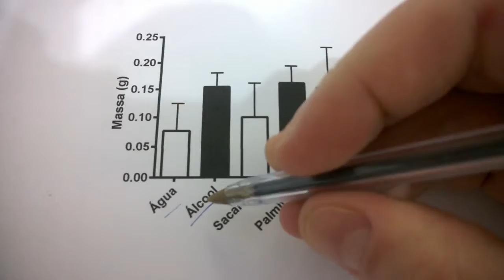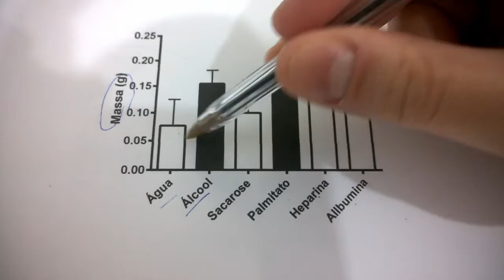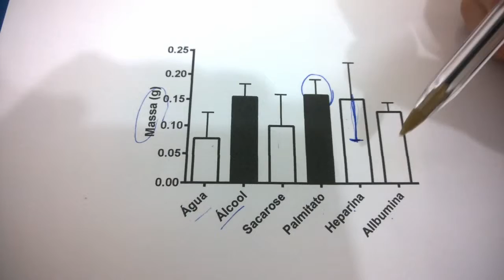Peguem seus jalecos! #3 - Enxaguante bucal de pegar mulé!, parte 3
OK, bactérias fazem gororoba azul. Mas o que nelas causa isso? Assista ao vídeo e descubra (ou não)!

Quer mais? Acesse o blog curta nossa fanpage no Facebook e siga a gente no twitter (@aportademarfim)